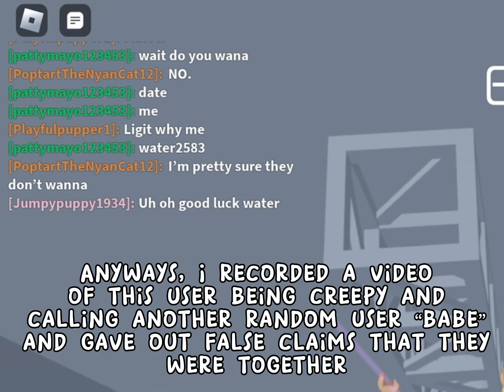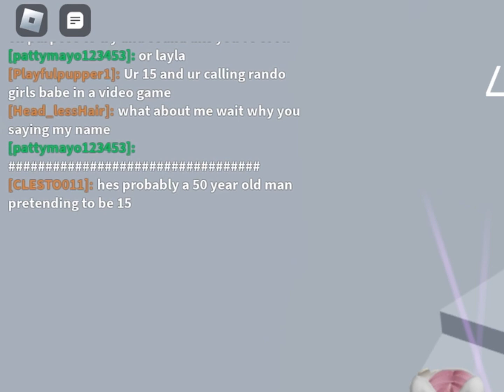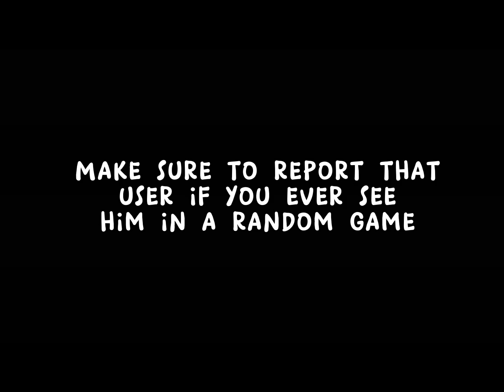Random creep I found in Roblox